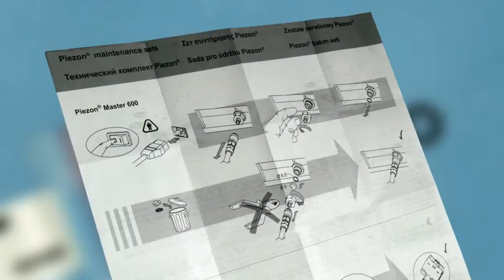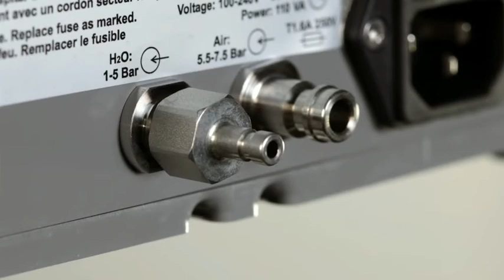Entretien de votre AIRFLOW® Master - tous les mois